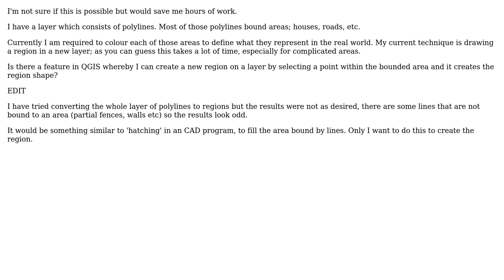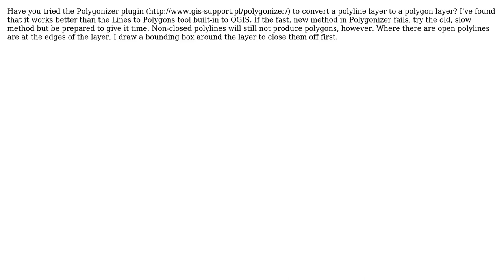GIS: Create new regions in layer by filling in between polylines on existing layer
With thanks & praise to God, and with thanks to the many people who have made this project possible! You are responsible for your own actions.